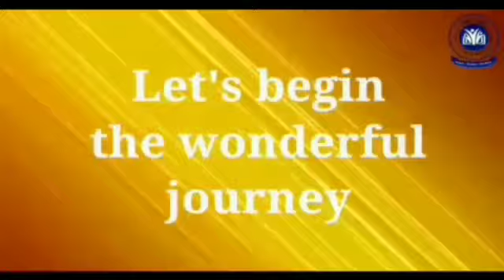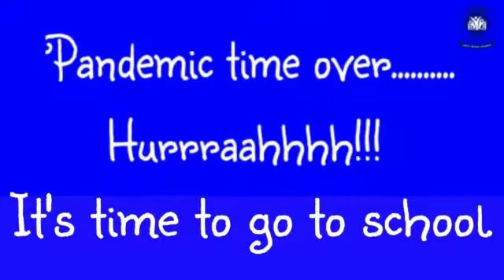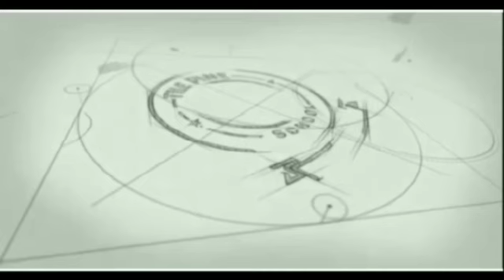Journey of Pine Kid, 2020-21.........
We are glad to share the remarkable performance of our fantastic little champ "Yashiv" in the last year activities. It's just a little surprise for our lovely Parents of The Pine Family... 🤗🥳